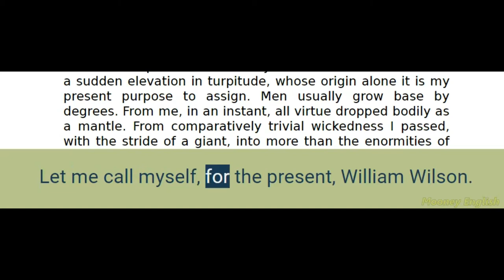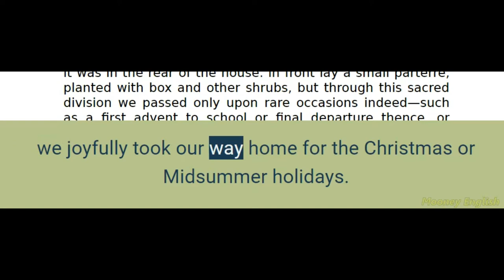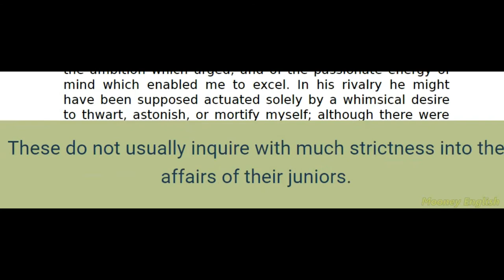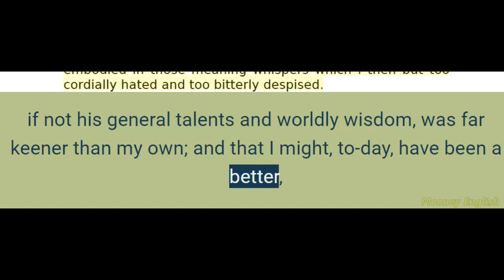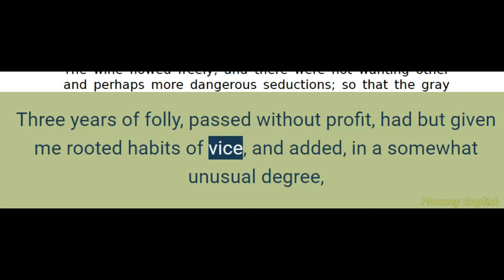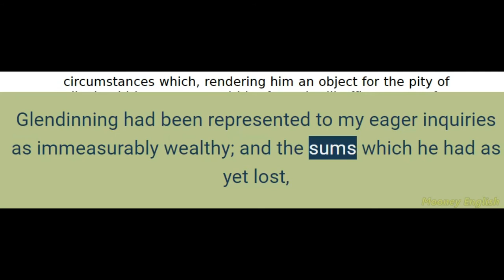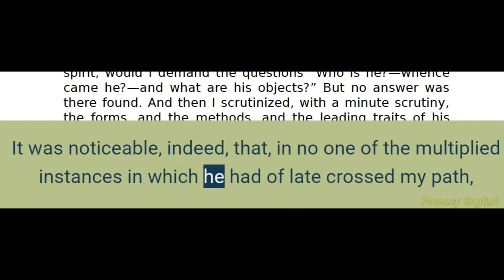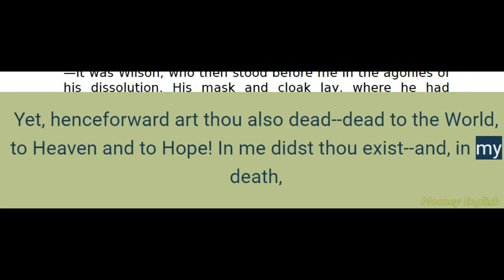Learn English Through Stories – WILLIAM WILSON (Edgar Allan Poe)